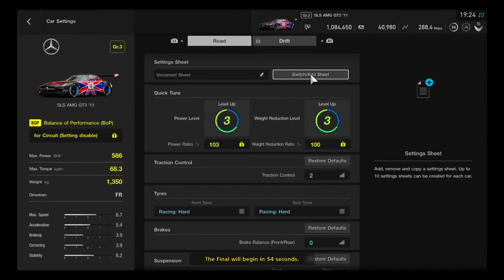Gran Turismo™SPORT Manufacturers Cup (Rank AS), 1st to 11th with Unfair Penalties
I know i wasnt the fastest but i defended well to hold my position. I get 12 seconds on penalties for being hit by other people.